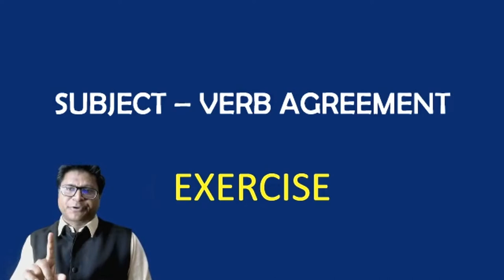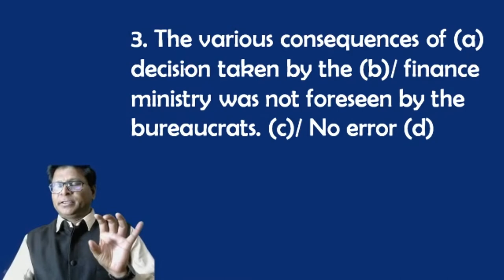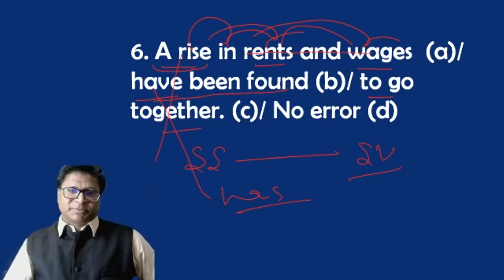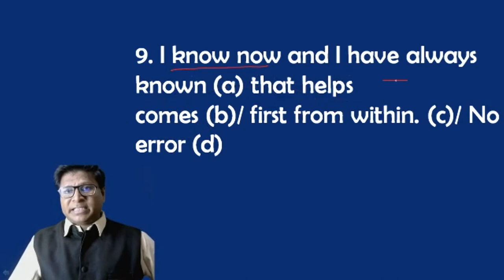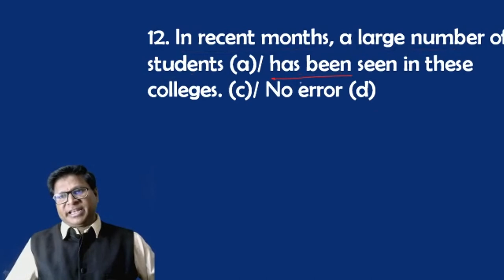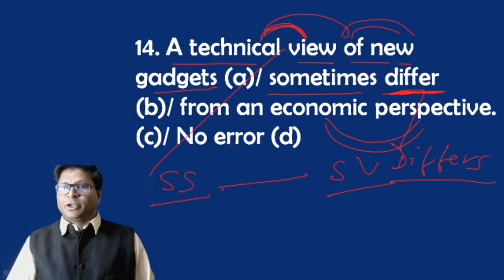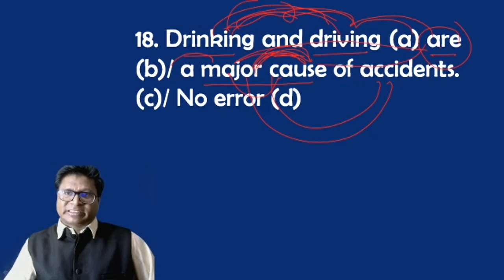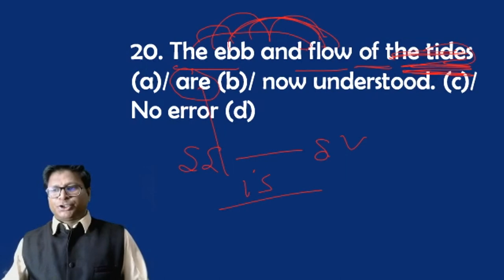Subject Verb Agreement Set 1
Now you have exercise on SUBJECT - VERB AGREEMENT. Do this exercise and get benefit of this segment.